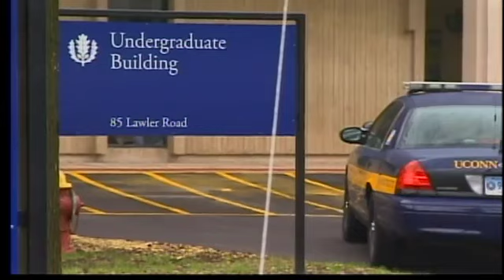Bomb scare at UConn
UConn's West Hartford campus has reopened following a bomb threat Wednesday morning.